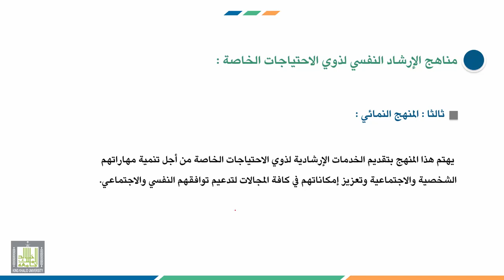إرشاد ذوي الاحتياجات الخاصة | 1-4 | مناهج الإرشاد النفسي لذوي الاحتياجات الخاصة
الوحدة 1 : الإرشاد النفسي وذوي الاحتياجات الخاصة
الدرس 4 : مناهج الإرشاد النفسي لذوي الاحتياجات الخاصة
محاور الدرس :
1. مناهج الإرشاد النفسي لذوي الاحتياجات الخاصة.
2. المنهج الوقائي.
3. المنهج العلاجي.